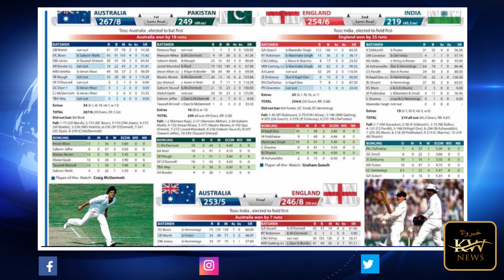Khabarwala News |1987 World Cup which was played in India and Pakistan.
1987 World Cup which was played in India and Pakistan.پہلا کا عالمی ورلڈ کپ جو بھارت اور پاکستان میں منعقد ہوا

Music Credits